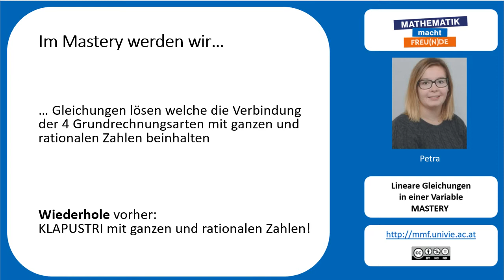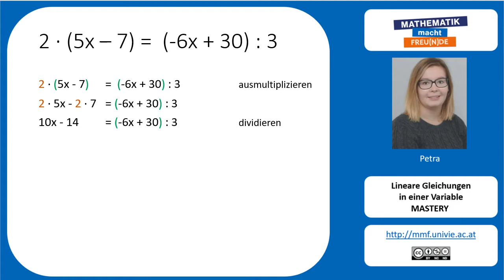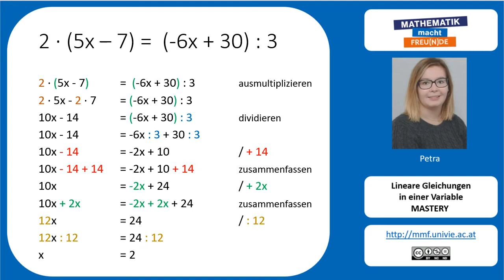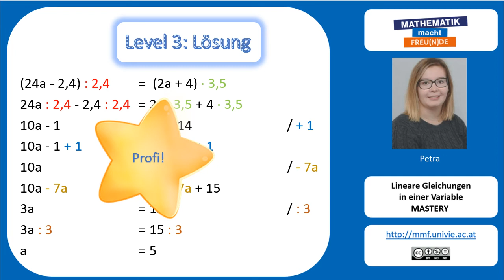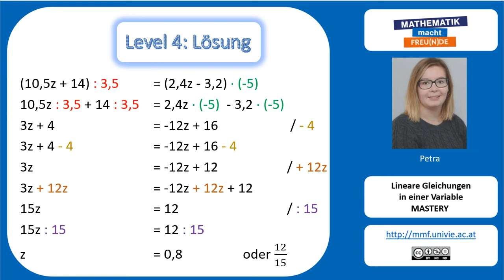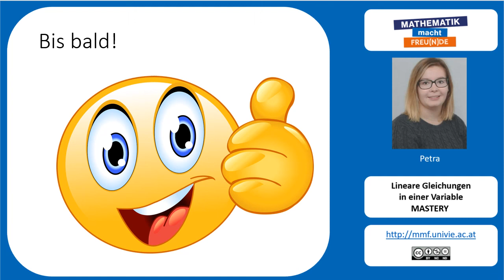Lineare Gleichung mit einer Variable MASTERY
Lineare Gleichung mit einer Variable